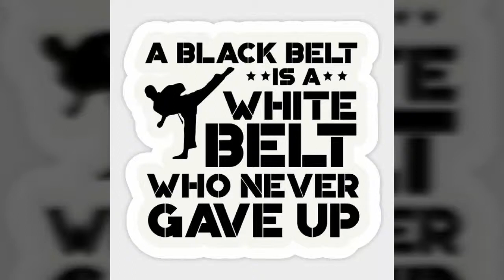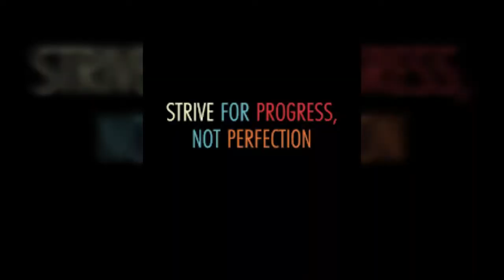15-10-2018 Five Pillars Taekwon-Do Friern Barnet Finchley School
Excellence a wonderful path to pursue : 2 newest White Belts leading the class with support from Intermediate student Blue Belt Zakaria Bentaouti - Emilio & James WHITE BELTS reading TENETS & OATH important pillars of LEARNING & DEVELOPING